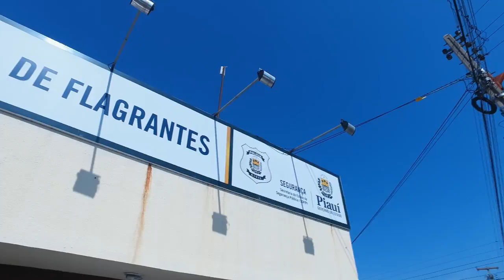VT MULHER AGREDIDA OK